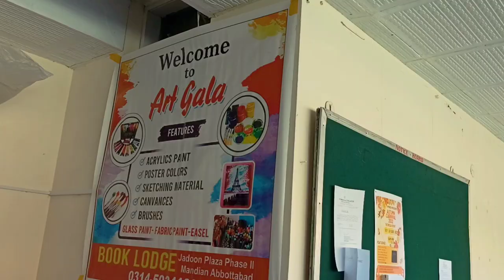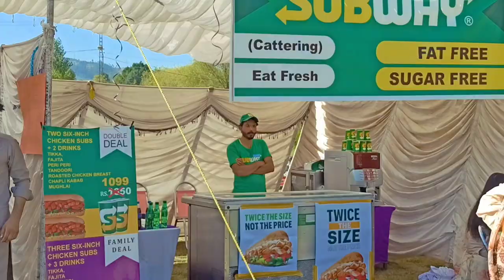Arts Festival, FunFair, Musical Event in Ayub Medical College | Ayubian Boy Vlog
Hi Viewers, In This Video, I will Show You The Arts Festival, FunFair, Musical Event in Ayub Medical College, Ayubian Boy Vlog.

00:00 Start Of Vlog
00:20 Arts Festa
02:47 Mehfil-e-Noo Season 2
04:18 Cultural show
05:28 Cultural Dances